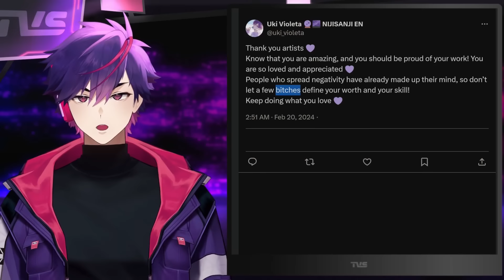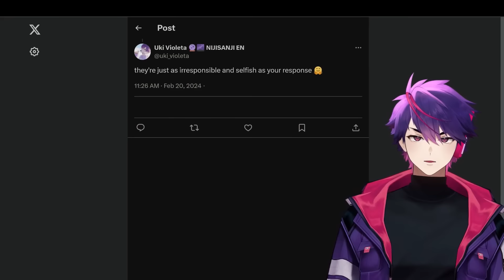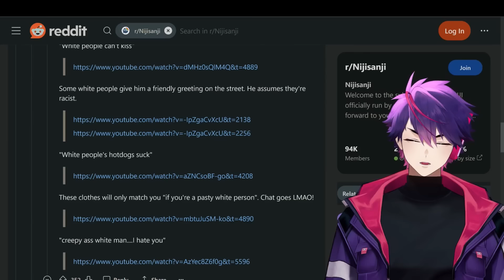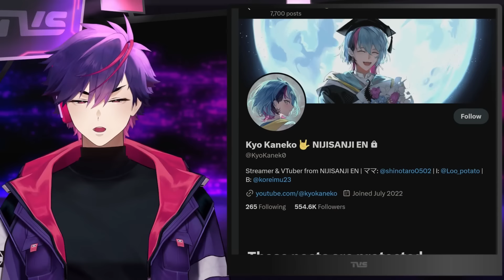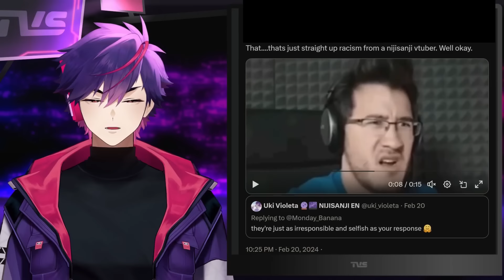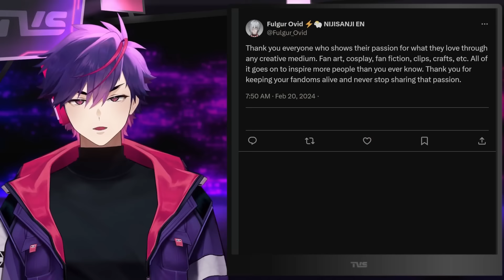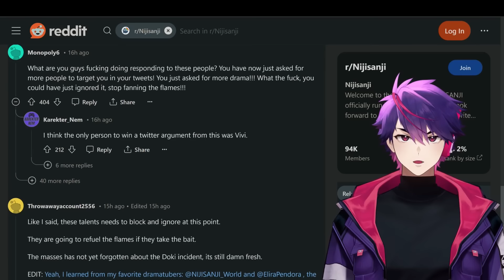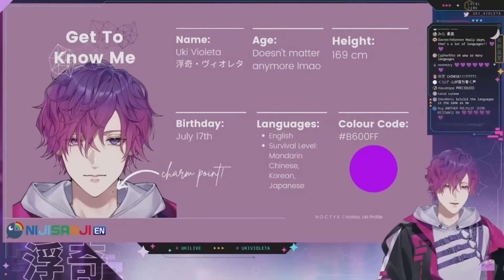Inflammatory Past Comments By NijiEN VTuber Surface, Nijisanji Attempts To Move On Receive Backlash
00:00 Uki Violeta Past Comments Surface
08:52 Uki Violeta Topics Removed
10:07 Other NijiEN VTuber Comments Lead To Apologies
10:40 Reactions to Uki Violeta Comments
14:58 Past Vox Akuma Comments Surface
15:22 NijiEN Coordinates Artist Support Tweets
18:27 NijiEN VTuber Receives Backlash
22:00 NijiEN Tries To Move On
22:45 Nijisanji Cosplayers Still Have Fun
23:20 Other Major Agency News